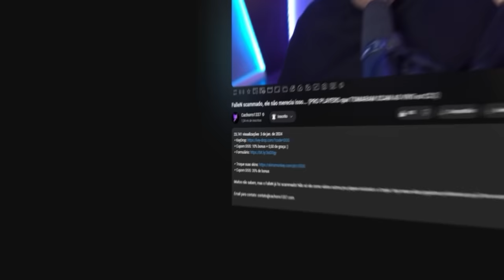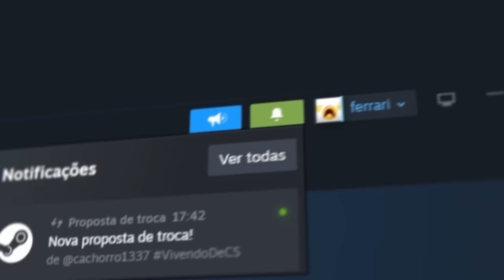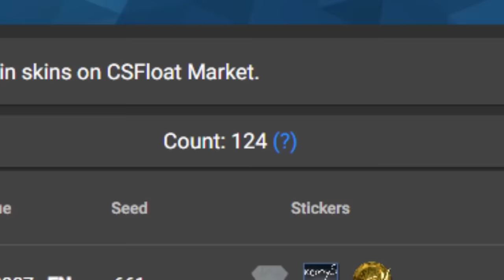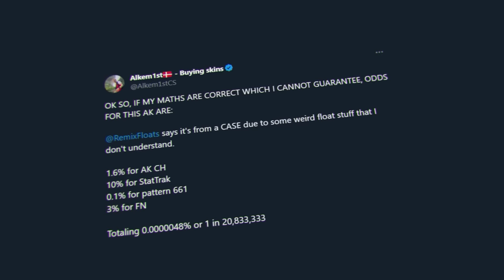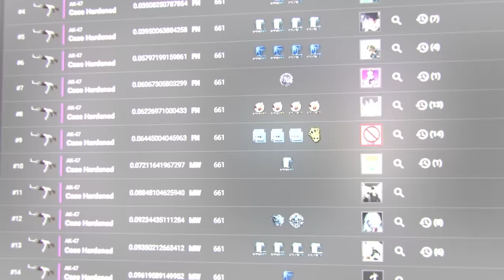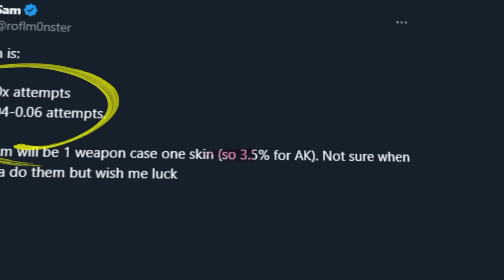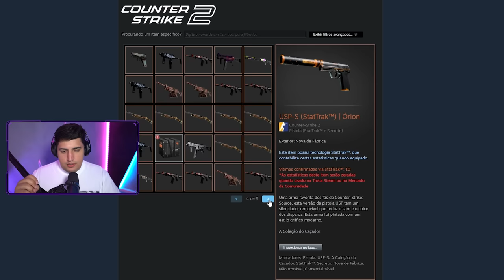agora é oficial, ELA CHEGOU… A PRIMEIRA AK-47 BLUE GEM 661 FN StatTrak do CS 2 (5 MILHÕES DE REAIS)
▸Cupom DOG: 10% bonus + 0,50 de graça :)

Uma nova AK Blue gem de pattern 661 foi dropada na condição Factory New StatTrak pela primeira vez na história em mais de 10 anos de CS 2